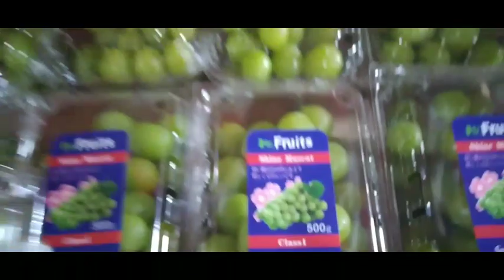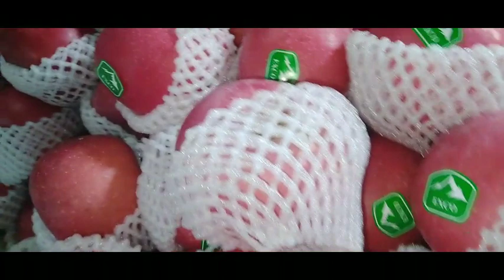ANGGUR NYA BIKIN NGILER!! ANGGUR NO BIJI KERIYUK KAYA KERIPIK